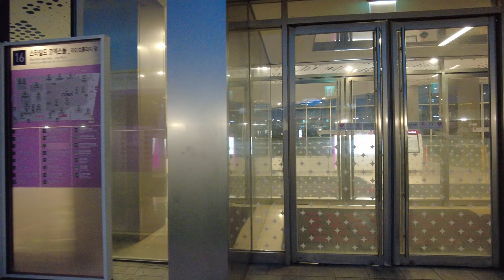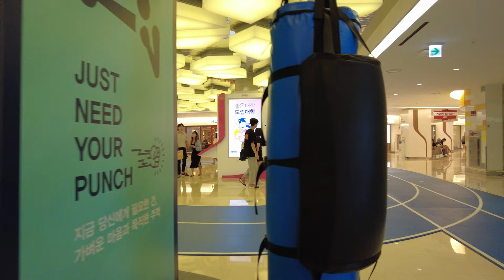Walk & Talk in COEX in Gangnam : Gangnam Style, Mall, Library, Percent coffee, Seoul, Korea 4K/60FPS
Please make sure to turn on CC(closed caption) and select your language or auto-translate. I talk using subtitles.